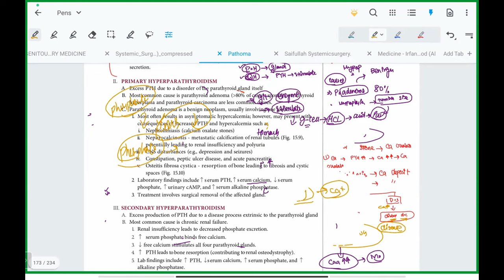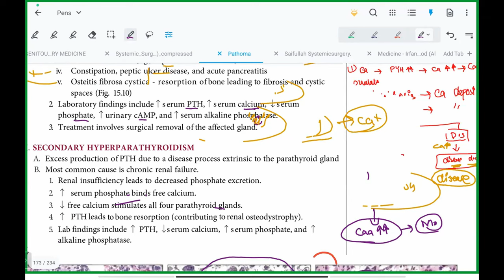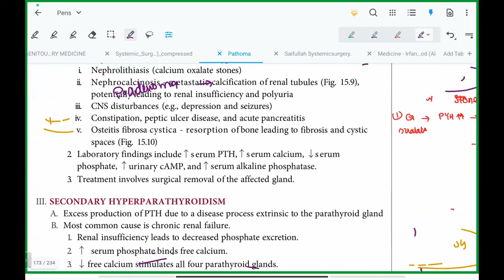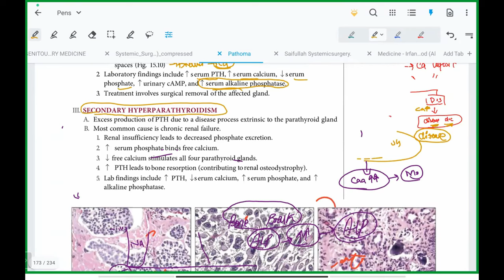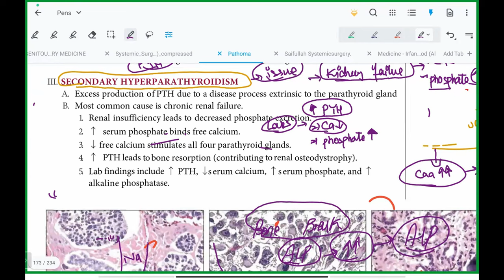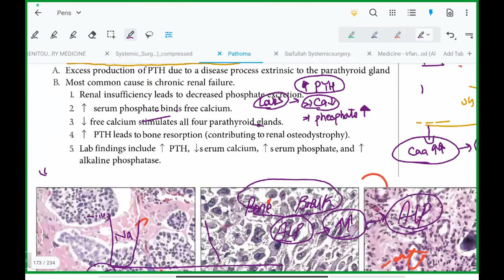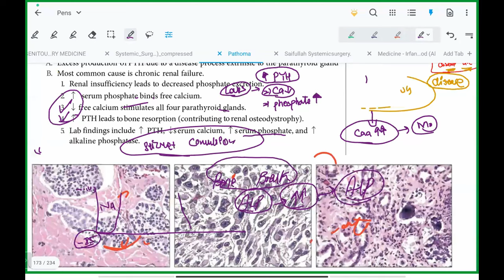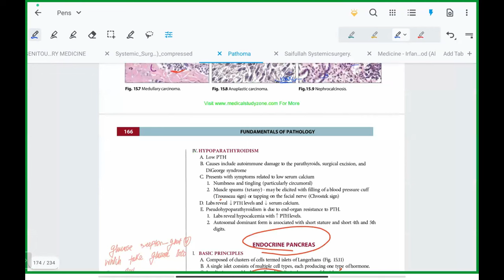ENDOCRINOLOGY PART-10 || BASIC SESSION-EDITION 1.0 || NRE STEP 1 URDU/HINDI || Doctor Zabihullah